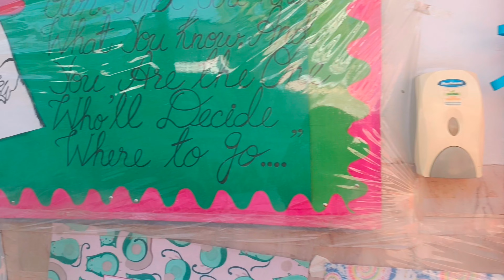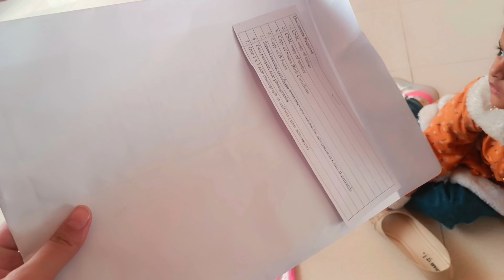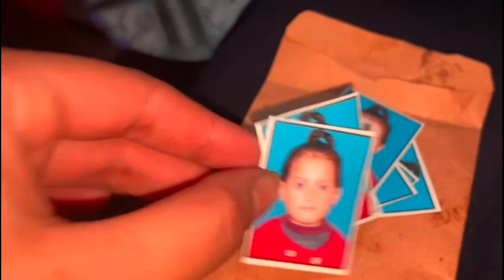Fatima ky School Admission Ki Tension 🤕